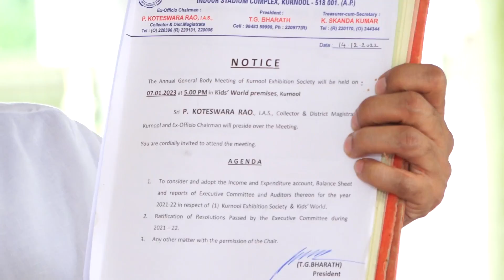గాలి ఎమ్మెల్యే వ్యాఖ్యలను నేను ఖండిస్తున్నా.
ఎగ్జిబిషన్ ద్వారా మున్సిపాలిటీకి వచ్చే ఆదాయం ఇన్ని రోజులూ మా కర్నూలు ఎగ్జిబిషన్ సొసైటీ జేబులోకి వెళ్లాయని అంటున్న గాలి ఎమ్మెల్యే వ్యాఖ్యలను నేను ఖండిస్తున్నా. కర్నూలు ఎగ్జిబిషన్ సొసైటీని నిజాయితీగా నడుపుతూ కర్నూలు ప్రజలకు వినోదాన్ని అందించే నాపై, నా తండ్రి టీజీ వెంకటేష్ గారిపై అర్థం లేని ఆరోపణలు చేస్తున్నావు. మా సొసైటీపై అన్యాయమైన ఆరోపణలు చేస్తున్నావు.. ఇప్పుడు మీ ప్రభుత్వమే ఉంది కదా... నువ్వు చేసిన ఆరోపణలపై సీబీఐతో కానీ, సీఐడితో కానీ, సిట్టింగ్ జడ్జితో కానీ ఎలాంటి విచారణకైనా మేము సిద్ధం. నువ్వు విచారణ వేయించు.. మేము మా దగ్గర ఉన్న రికార్డులన్నీవారికి అందజేస్తాం. మాపై చేసిన ఆరోపణలు నిరూపిస్తే నేను రాజకీయాలు వదిలేస్తా. సొసైటీపై అసత్య ఆరోపణలు చేసిన నువ్వు 24 గంటల్లో మాకు క్షమాపణలు చెప్పు. లేదంటే నీ మీద క్రిమినల్ పరువునష్టం కేసు వేస్తా. మా సొసైటీలో ఎక్స్ అఫిషియో ఛైర్మన్ గా జిల్లా కలెక్టర్ గారు, ఈ.సి మెంబర్లుగా జిల్లా ఎస్పీ గారు, మున్సిపల్ కమిషనర్ గారు, డిప్యూటీ కమిషనర్ గారు, ఇండస్ట్రీస్ జీయం గారు, అగ్రికల్చర్ జే.డి గారితో పాటు వైసీపీకి చెందిన అహ్మద్ ఆలీఖాన్ గారు, మార్కెట్ యార్డు ఛైర్మన్ ప్రభాకర్ రెడ్డి గారు, ఇంకా ఎంతో మంది ఉన్నారు. నువ్వు చేసిన ఆరోపణల వల్ల జిల్లా కలెక్టర్ గారిని అవమానించినట్లుంది. ప్రజలకు వినోదాన్ని పంచే ఎగ్జిబిషన్ ను వేలం ద్వారా నిర్వహించకుండా సంవత్సరంలో 3 నెలలు మా సొసైటీ ద్వారా నిర్వహించుకునే వీలు కల్పించాలని నేను అధికారులకు విన్నవిస్తే నువ్వు అర్థంలేని ఆరోపణలు చేశావు. వేలం ద్వారా ఎగ్జిబిషన్ నిర్వహిస్తే ఎంట్రీ టికెట్ల రేట్లు వంద రూపాయల దాకా ఉండటం వల్ల ప్రజలకు భారం పడుతుంది. ఇప్పుడు నిర్వహిస్తున్న ఎగ్జిబిషన్లో ఎంట్రీ టికెట్లపై రేటు కూడా లేవు, ట్యాక్సులు కడుతున్నారో లేదో తెలియదు. ఇక ఎన్నికలు నిర్వహించకుండా సొసైటీని నిర్వహిస్తున్నారని చెబుతున్నావు.. నీ తండ్రి ప్రతి సంవత్సరం వచ్చి ఎన్నికలు నిర్వహించినప్పుడు సంతకం చేస్తున్నారు. దీనికి సంబంధించిన పత్రాలు చూపిస్తున్నా.  ఇంట్లో ఉన్న నీ తండ్రిని చూసి నువ్వు హుందాతనం నేర్చుకో. కర్నూల్లో పేరొందిన కోట్ల ఫ్యామిలీ, కేఈ ఫ్యామిలీ, ఎస్వీ ఫ్యామిలీతో పాటు గఫూర్ గారు కూడా ఏనాడు మా కుటుంబం డబ్బులు తినిందన్న ఆరోపణలు చేయలేదు. కర్నూలు ఎగ్జిబిషన్ సొసైటీని టిజివి ఎగ్జిబిషన్ ప్రైవేట్ లిమిటెడ్ గా పెట్టుకోవాలని నువ్వు అంటున్నావు. కర్నూల్లో ఇంత కరెక్టుగా నడుపుతున్న సొసైటీ ఇంకేది ఉందో చూపించు. రాజకీయాల్లో ఉన్నా లేకపోయినా ప్రజా సేవలో మేము ఉన్నందుకే నీ స్థాయి గురించి నేను మాట్లాడాను. నువ్వు ఇప్పుడొచ్చి ఎమ్మెల్యే అయ్యాక ఏవో పనులు చేశా అంటావు. అంతకుముందు నువ్వు ఏం ప్రజాసేవ చేశావు. ఇప్పటికే నీకు కర్నూల్లో ఒక మొగుడు ఉన్నారు, మళ్లీ కొత్తగా ఇంకో మొగుడుని మీ పార్టీ తెచ్చి పెట్టింది. ఆరోజు నువ్వు గాలిలో గెలిచావని నీ దగ్గర ఉన్న ఇద్దరు మొగుడుల్లో ఒక మొగుడు ఓ మీడియాకు ఇచ్చిన ఇంటర్వ్యూలో అన్నారు. అందుకే నీకు గాలి ఎమ్మెల్యే అని బిరుదు వచ్చేసింది. ఇక సోషల్ రెస్పాన్సబులిటీ కింద మేము కిడ్స్ వరల్డ్ తీసుకుంటే.. కర్నూలు ఎగ్జిబిషన్ సొసైటీకి దీనికి లింక్ పెట్టి అర్థం లేకుండా మాట్లాడుతున్నావు. రూ. 5 టికెట్ పెట్టి కిడ్స్ వరల్డ్ నిర్వహిస్తున్నాము. ప్రజలకు వినోదాన్ని అందిస్తూ తక్కువ రేట్లతో నిర్వహిస్తున్నాము. అన్ని సౌకర్యాలు పెట్టి ప్రజలకు సౌకర్యవంతంగా నువ్వు పార్కు పెట్టి నడిపించు. కర్నూల్ నగరంలోని పార్కులను ఫ్రీగా నడిపిస్తున్నట్లు చెబుతున్నావు.. గాంధీ నగర్ చిన్న పార్కును వినియోగంలోకి తేకుండా మూడేళ్లుగా పనులు చేస్తూనే ఉన్నారు.. అక్కడ జరుగుతున్న పనులకు లెక్కలు చూపించు. ఇప్పటికైనా బుద్ది మార్చుకొని వ్యవహరించు.